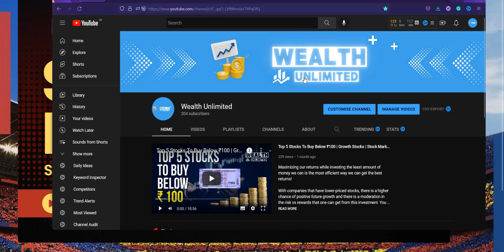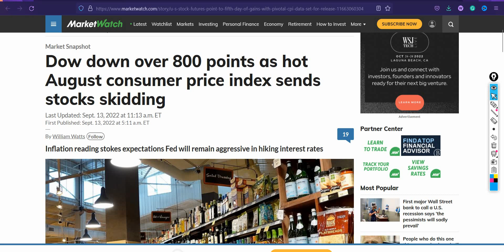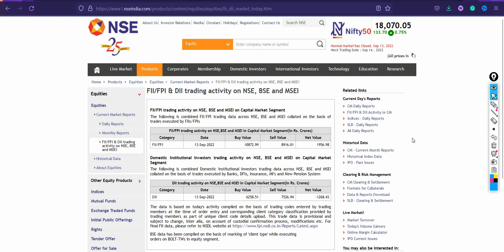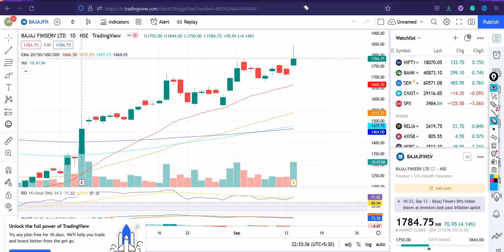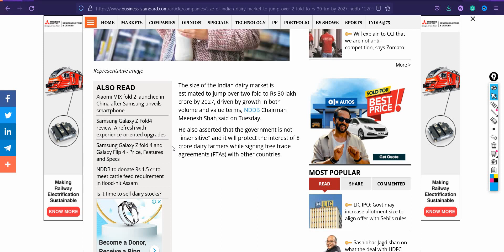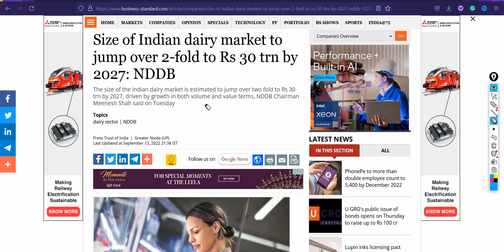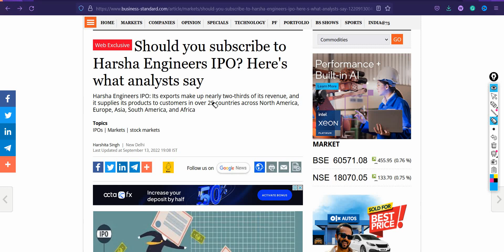14 SEP 2022 | Stock Market News | FII Data | Nifty50 | Banknifty | Harsha IPO GMP | Bajaj | Adani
Today's Stock Market Update, Sep 14, 2022:

- Dow is down over 800 points as the hot August consumer price index sends stocks skidding

- Nifty50 closes above 18,000 for the first time since April 4 and Sensex soars 456 pts as the market extends gains

- Bajaj Finserv trades ex-date for 1:5 split, 1:1 bonus; shares rally 6%

- Adani Enterprises becomes 4th Group firm to cross Rs 4 trillion market cap

- Size of the Indian dairy market to jump over 2-fold to Rs 30 trillion by 2027: NDDB

- Harsha IPO GMP stands at Rs. 212

- FII/DII Data in positive today infused Rs.1900+ Cr

- Tamilnad Mercantile Bank IPO GMP Today Rs. 5 TMB IPO